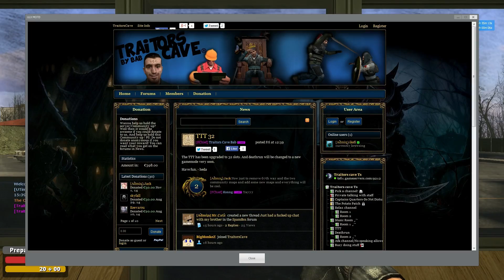TC TTT #4 Feeding Strawberry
We have a pizza party in TTT today.